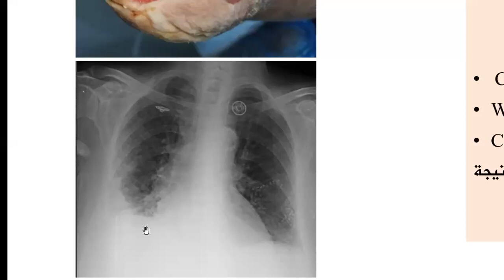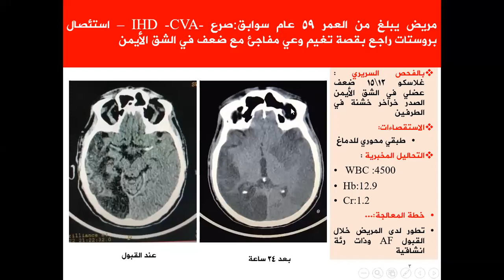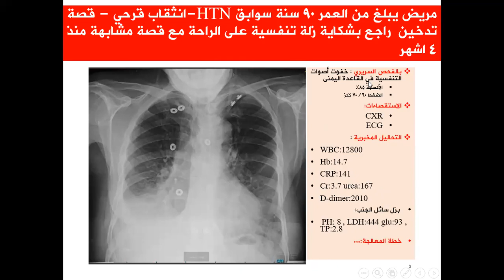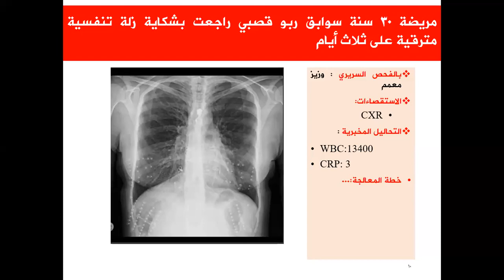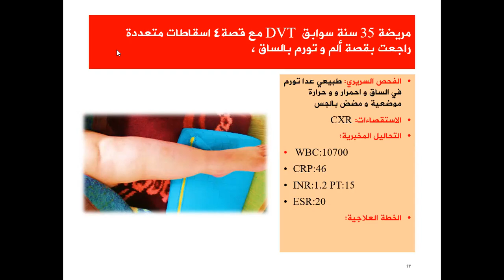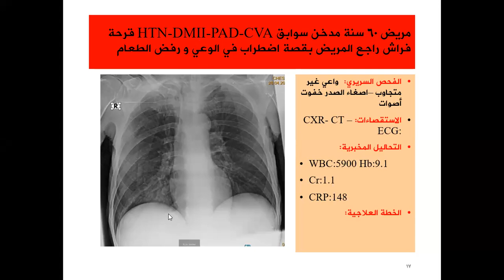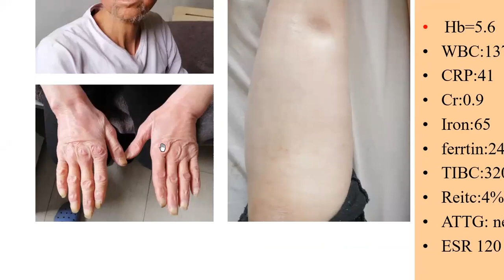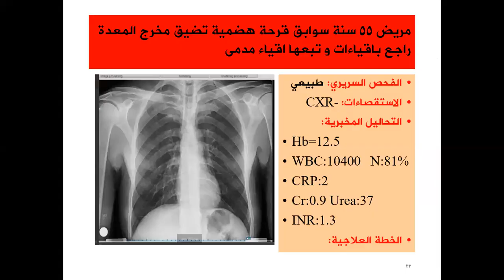التقرير الصباحي: مناقشة حالات سريرية مشفى القدس (1) Clinical Cases 1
د. موسى الأعرج